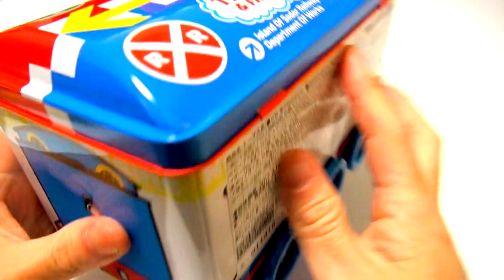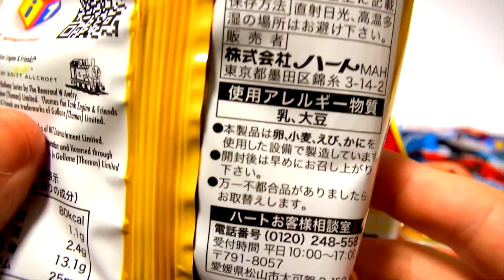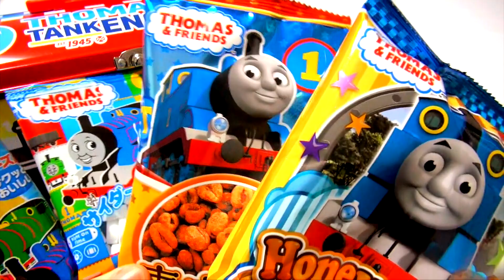トーマス缶 THOMAS THE TANK ENGINE Can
トーマス缶の中にたくさんのトーマスのおかしが🌟
トーマスハニーコーン、トーマスサイダーラムネ、トーマス麦ポップ、トーマスコーンスティック・チーズがはいっているよ💫
ハートのトーマス缶

THOMAS & FRIENDS Can
A lot of candy is in THOMAS THE TANK ENGINE can.
Thomas Honey Corn, Thomas Cider Lamune, Thomas Wheat Pop, Thomas Cornstick Cheese.

・トーマス キラキラなヒーロー消防車フリン編 ガチャ コンプリート Thomas and Friends New Capsule Toy Complete